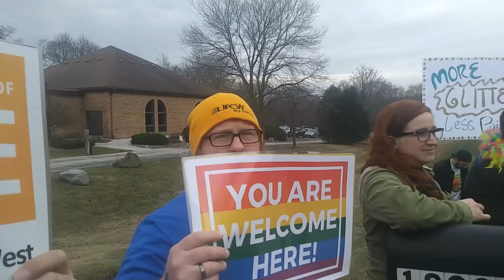CLOWNWORLD! Mayhem Outside Drag Queen Story Hour @ A Church!